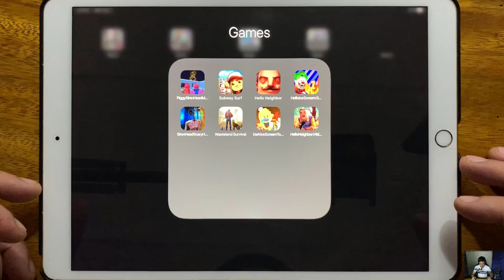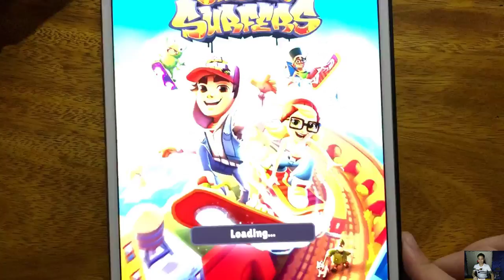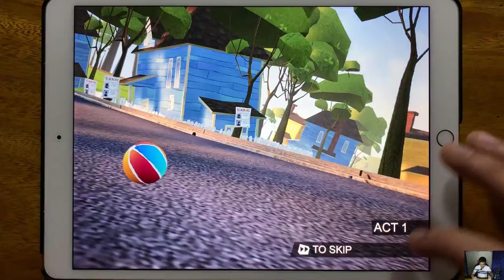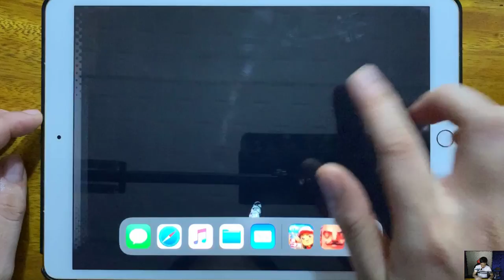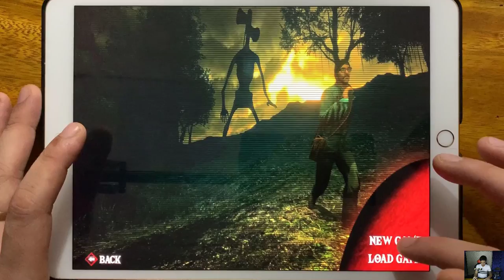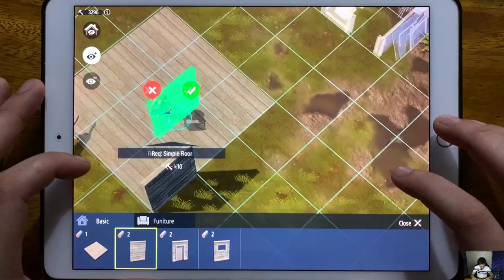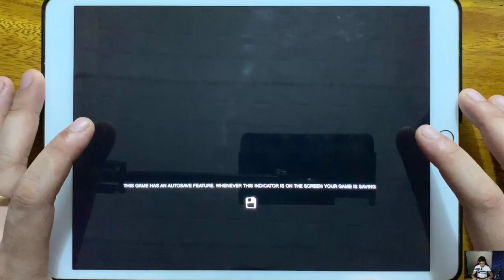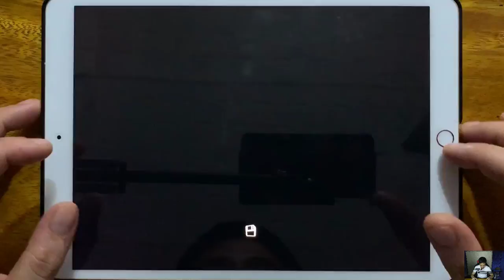Piggy Siren Head Mod, Subway Surfers, Hello Neighbor, Hello Ice Scream, Siren Head Scary Horror Game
Piggy Siren Head Mod, Subway Surfers, Hello Neighbor, Hello Ice Scream, Siren Head Scary Horror Game, Wasteland Survival, Dark Ice Scream Town, Hello Nighbor Hide and Seek